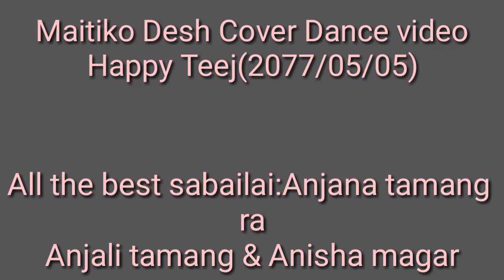Maitiko Desh Teej Song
Happy Teej:
                   2077/05/05
All the best sabailai:

Anjana Tamang
Anjali Tamang
Anisha Magar